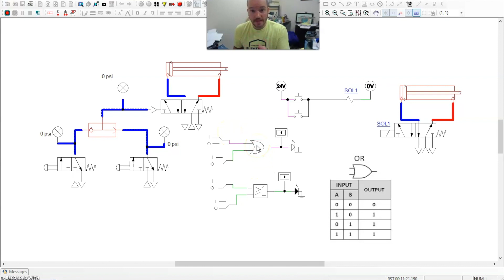OR Logic in Different Types of Circuits Ep4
This video is about OR Logic in Different Types of Circuits.  It walks you through how OR logic works in digital logic, pneumatic logic and a motor control circuit.  It will describe how a OR circuit is similar no matter type of circuit it is used in.